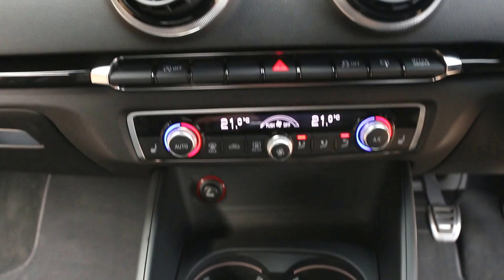Audi S3 2.0 TFSI Hatchback Quattro 300PS Manual in Mythos Black Metallic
Audi S3 2.0 TFSI Hatchback Quattro 300PS 6 Speed Manual registered January 2015 finished in Mythos Black Metallic with Black Leather interior with Rock Grey stitching